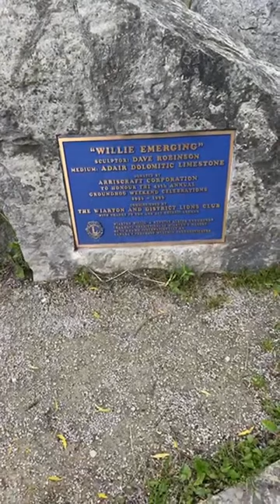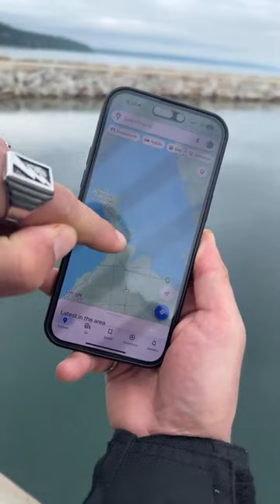TLDR - Ep. 002 - Motorcycle Adventures & Groundhog Fun - "It's a GROUNDHOG not a BEAVER"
"Till the Last Drop" from Wiarton, Ontario! 🚀 Join us on this spontaneous adventure filled with laughs, mishaps, and delicious Caribbean food.

Highlights of the Stream:
Technical Hiccups: Starting off with some classic live stream chaos.
Special Guest: Meet Cat, a.k.a. Kitty.
Motorcycle Trip: Our journey to Wiarton, Ontario, and back.
Caribbean Food: Exploring Caribbean cuisine for the first time.
Local Mascot: Learn about Wiarton Willie, the famous groundhog.
Interactive Chat: Engaging with viewers and answering your questions.

Special Moments:
Sushi Burrito Misadventures: The tale of eating a sushi burrito with the wrapper still on.
Live Reactions: From tasting spicy pineapple ginger drink to discussing our motorcycle gear.
Funny Anecdotes: Stories about childhood influences, food preferences, and more.
Groundhog Day Tradition: Discovering the local tradition and its significance.

Join the Conversation:
We love hearing from you! Share your thoughts, ask questions, and let us know what you'd like to see in future episodes. Drop your comments below!

Thank you for being part of this journey! Let's create more magical moments together.

Magically yours,
-Alex Kazam

0:00 Meet & Greet: Introduction, Tasting, and Warm-up Banter
1:18 Adventure Tales: Visits, Tastings, and Cultural Influences
3:57 Culinary Confusions and Lighthearted Banter
6:33 Personal Updates and Preparations
8:52 The Journey Continues: Groundhog Day, Snack Reviews, and Final Thoughts